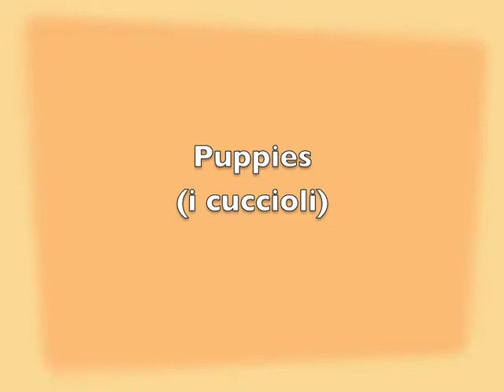PUPPIES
Music composed by Jim Veeder and Giovanni Gobbi for Talking Animals in 2001. Based on an idea of Connie Spencer.
                                         PUPPIES (Lyrics )
Warm and safe and strong and soft,
young lives need no more than only
you can give,
a real true love
who feed and shelter from cold and harms.

My dream and my reality, this world can't be better for me,
be close to your heart.

“Universe is you and me, breasting, playing, learn and sleeping.”
 ''You are life for me”
'cause I still can't stay alive, I still can't ,alone, alive.

No matter which mammal you are,
your mother will shine like a star!
A sun that warms with your Love.

Be near her body, be near her soul,
and growing up
some more...
Some more each day, each day some more...

Recorded for the first time by Paolo Amione  in 2010. Video in 2018.
Vocals Federica Albertella, Laura Andretto, Sabina Gyrotti, Laurona Visentin, Riccardo Gifuni and Stefano Garetto. Drums : Daniele Pavignano. Arrangement by Gobbi Giovanni